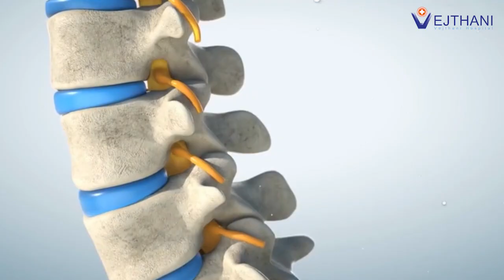ผ่าตัดหลังแบบ MIS แผลเล็ก ฟื้นตัวไว | โรงพยาบาลเวชธานี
การผ่าตัดหลังแบบแผลเล็ก (Minimally Invasive Spine Surgery: MIS) เป็นทางเลือกในการผ่าตัดกระดูกสันหลังที่ได้รับความนิยมเพิ่มขึ้นในปัจจุบัน เนื่องจากมีข้อดีหลายอย่าง เช่น แผลผ่าตัดขนาดเล็ก เสียเลือดน้อย อาการปวดหลังผ่าตัดน้อย และฟื้นตัวได้เร็ว
ในวิดีโอนี้ เราจะมาทำความรู้จักกับการผ่าตัดหลังแบบ MIS กันมากขึ้น ว่าคืออะไร มีข้อดีอย่างไร และเหมาะกับใครบ้าง
นอกจากนี้ เราจะพาไปดูขั้นตอนการผ่าตัดหลังแบบ MIS ผ่านภาพและวิดีโอ เพื่อให้เข้าใจได้ง่ายขึ้น

ศูนย์กระดูกสันหลัง ชั้น 2 อาคาร King of Bones โรงพยาบาลเวชธานี